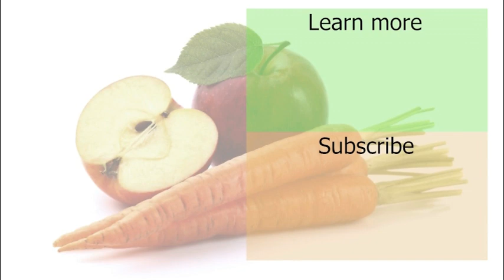Is High Ascorbic Acid (Vitamin C) Recommended For Cancer?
Q & A Snippet: Is High Ascorbic Acid (Vitamin C) Recommended For Cancer?

I wrote a really long article about Vitamin C.  Vitamin C can create hydrogen peroxide inside a cancer cell.  The sicker you are, the more vitamin C your body will absorb.

If you or someone you care about has cancer, make sure you download my powerful free guide: 20 Questions For Your Oncologist
Learn the best questions to ask before starting treatment:

I created a coaching program for cancer patients called SQUARE ONE

The information in this video is not intended as medical advice.
In addition to searching the Internet for information related cancer and health, please consider consulting with a qualified medical healthcare professional.